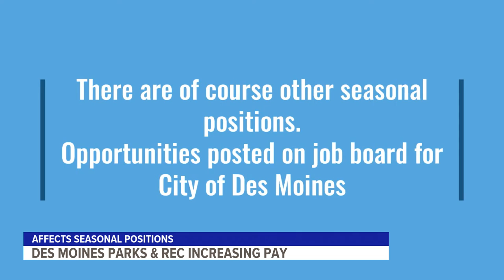Des Moines Parks & Rec increasing wages for part-time summer jobs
Wages for lifeguards, utility workers and more are increasing for 2022.